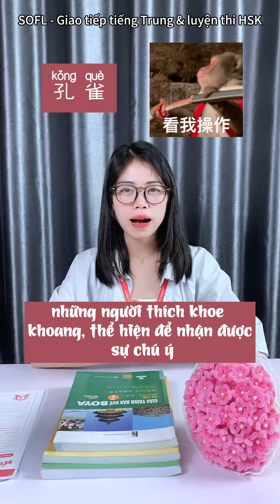Dùng động vật để mô tả con người trong tiếng Trung